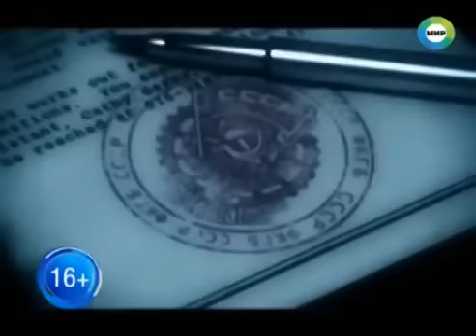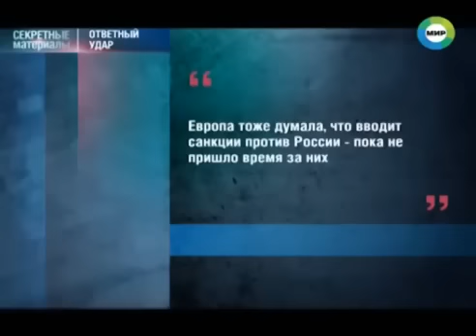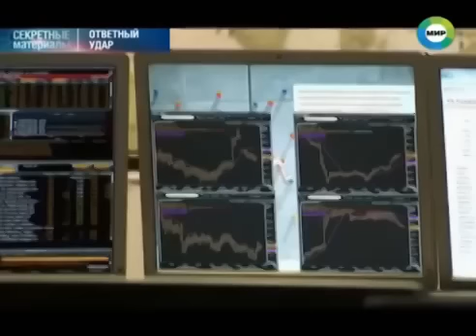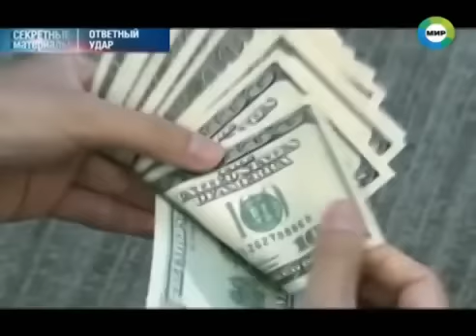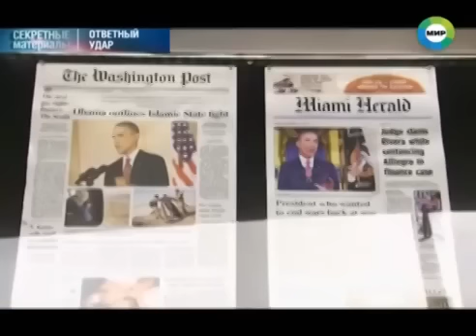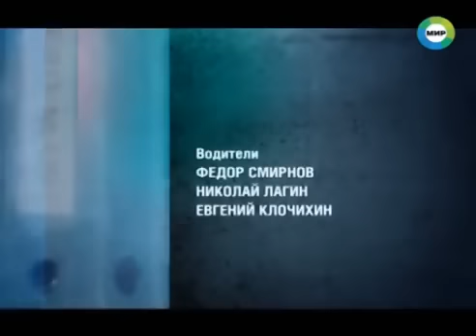Как Иван IV Грозный боролся с санкциями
Санкции против России - не новость. Эта процедура имела место быть гораздо раньше царствования Ивана IV Грозного. Но именно Иван Грозный сделал так, что от санкций пострадали те, кто их ввёл против России